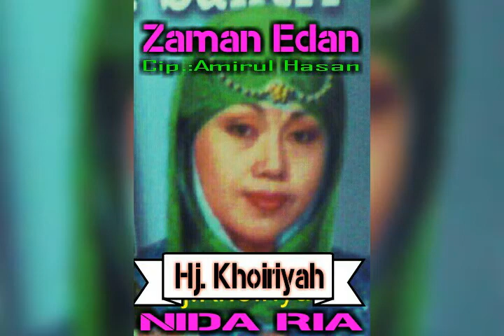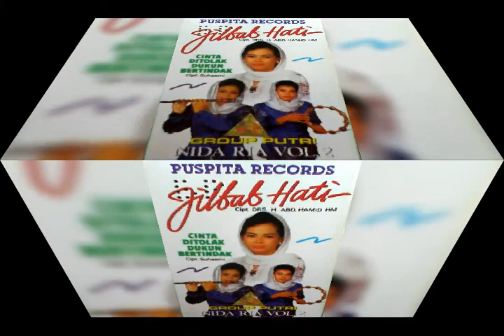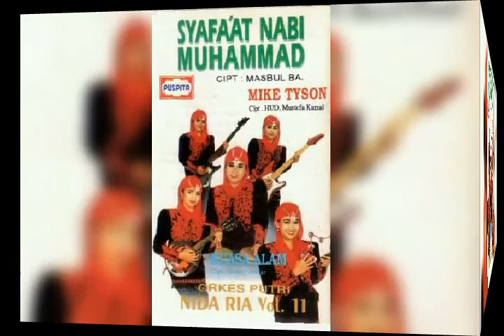NIDA RIA - ZAMAN EDAN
Voc.: HJ.KHOIRIYAH